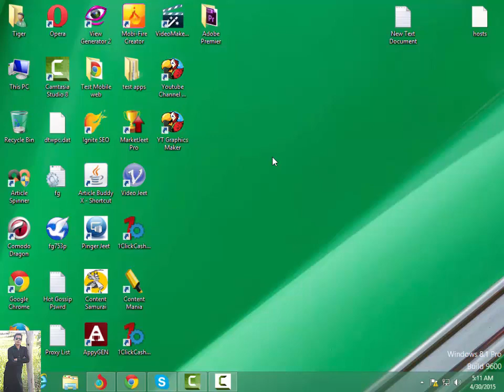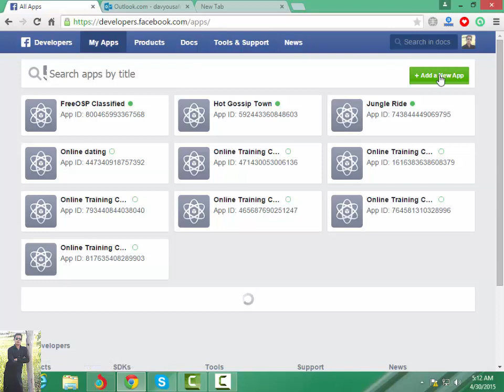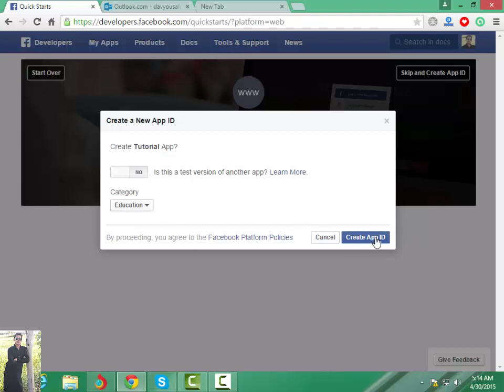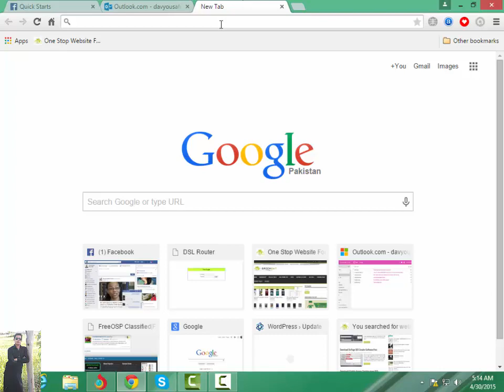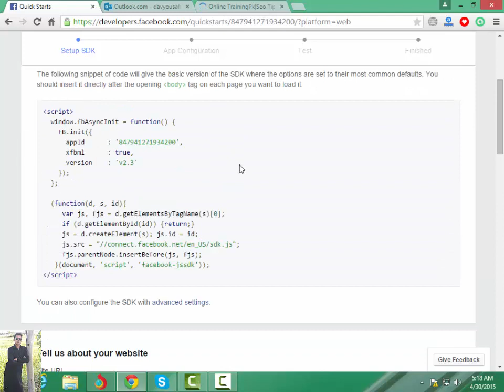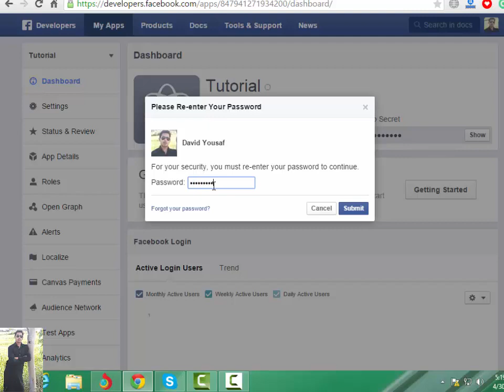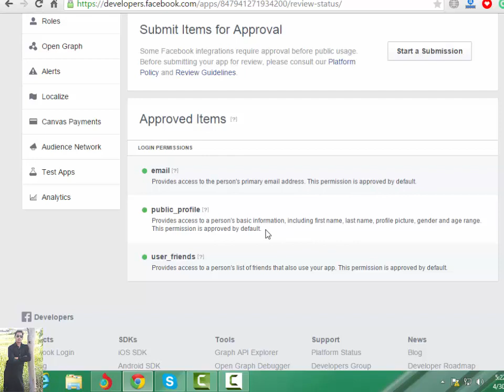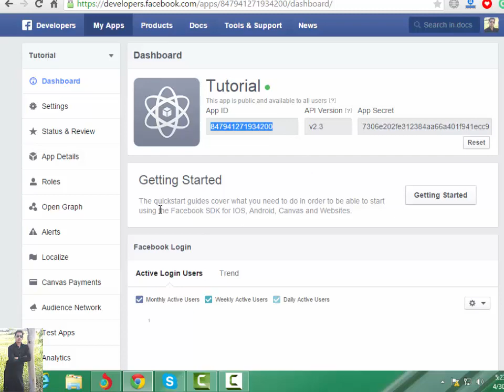How To Create Facebook App For Website Step by Step Urdu Hindi